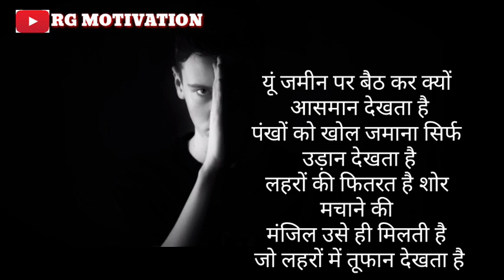Best Motivational video in hindi inspirational speech by RG MOTIVATION ROSHAN GUPTA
best motivational and inspirational qoutes in hindi by RG Motivation Roshan GUPTA